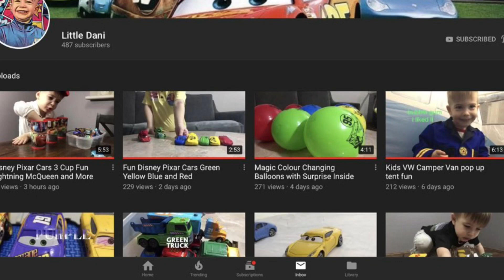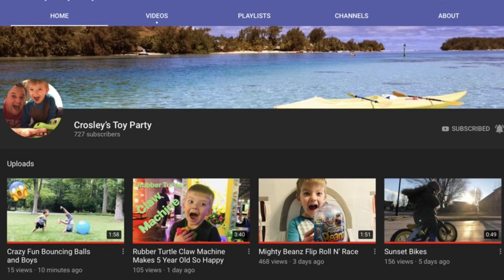Sunday Shoutout Part 2 Thank You For 100 + Subscribers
Sunday Shoutout Part 2